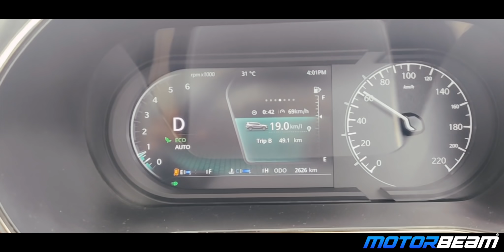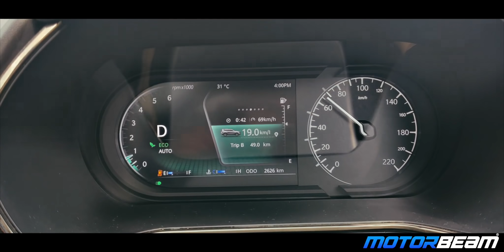2021 Tata Safari Ownership Experience - What Makes This SUV Tick | MotorBeam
The 2021 Tata Safari was introduced in India just a few months back and the SUV seems to be selling rather well. We spoke to an owner of the Safari Adventure Persona to understand in detail about his experience with the vehicle and what made him purchase it. If you would like to share your ownership experiences with us, be it for any car or bike, do contact us by mailing at and we will be happy to feature you and your vehicle.